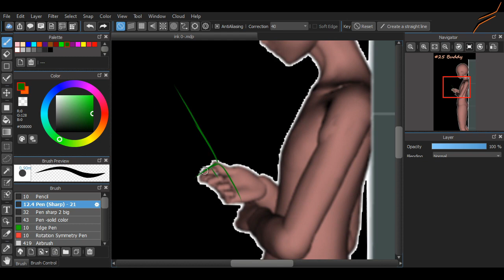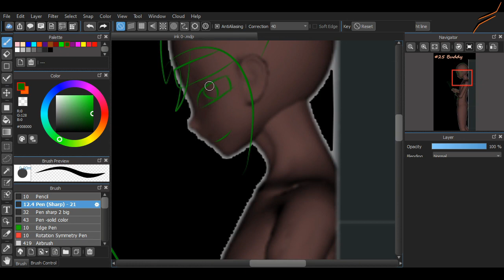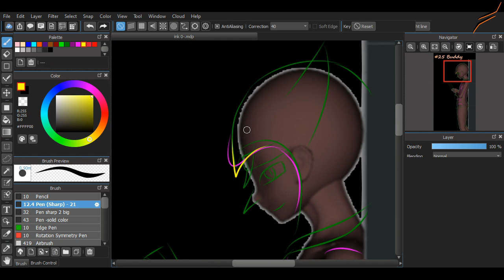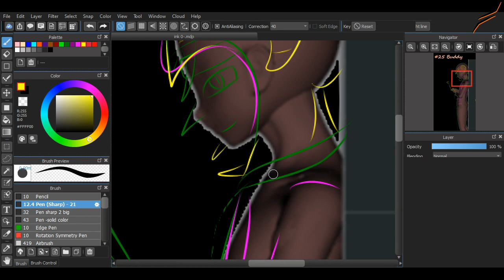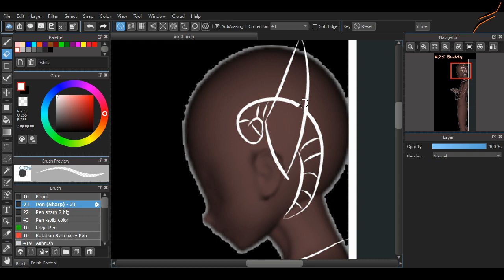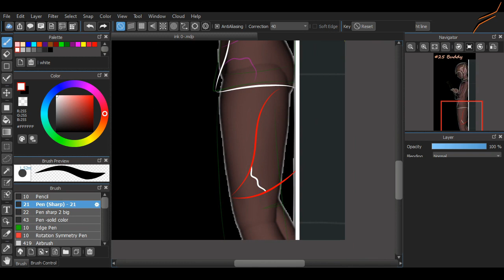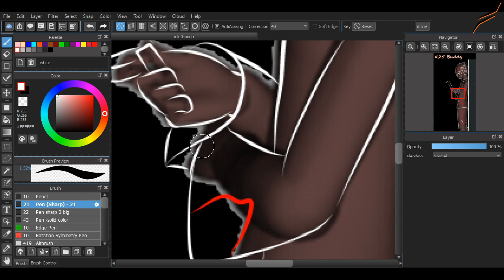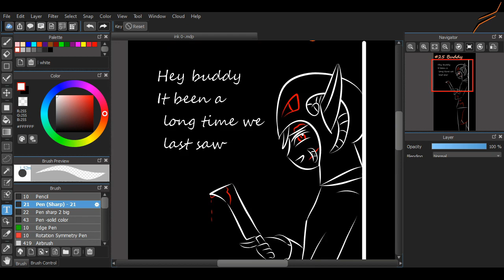25 Buddy Inktober 2020 -Speeddrawing